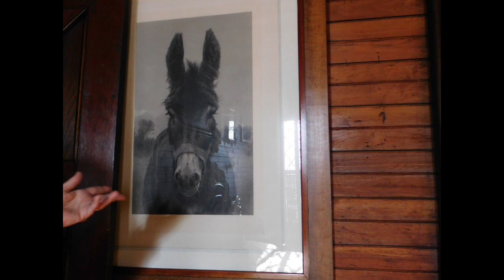The Murder Of Sheriff Taylor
Sheriff Taylor was counting down to his retirement when he was shot and killed. The man who killed him was hung by a noose, and his death was witnessed by thousands. Was this justice or just a sideshow attraction to make the community happy? What do you think?

Murder and Mayhem in Rockford
Kathi Kresol